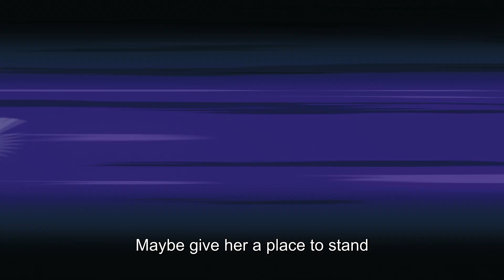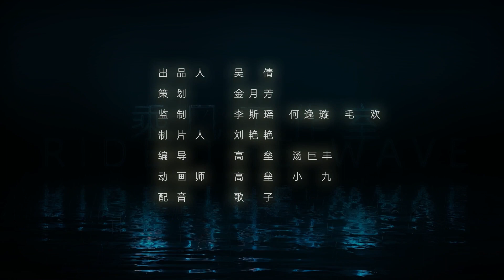Learn English with Little Red Riding Hood EP54 | Princess and Labyrinth | Cartoon | YOUKU KIDS |优酷少儿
简介：《公主的迷宫》改编经典的童话故事，穿插谜题、小剧场形式与小观众进行互动，引导观众一起寻找线索，面对困难，解决问题。适合3-8岁的儿童观看，主要目的是帮助儿童发展认知、逻辑思维和推理能力。